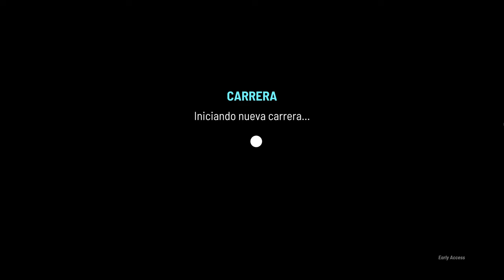TIEBRERAK V.7 | Así es el Early Access final🙄😞